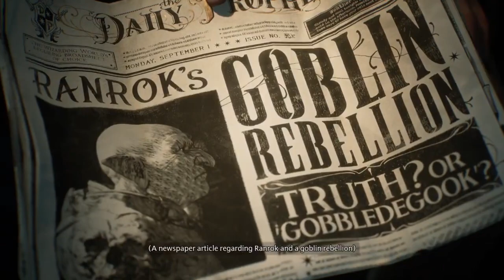Let's Play Hogwarts Legacy! (With Character Customization -Blind)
Per your request from your votes!
I hope you enjoy it. BIGGUS DICKUS!

TIMESTAMPS:
00:00 Intro
02:35 Character Customization Screen
15:27 Game Begins
22:33 Tutorial
29:47 Gingotts Wizarding Bank
34:57 Inside Vault Twelve
40:13 Combat Tutorial/Spells/Puzzles
54:27 Entering Hogwarts/The Sorting (Magic Hat)
1:02:40 First Day of School